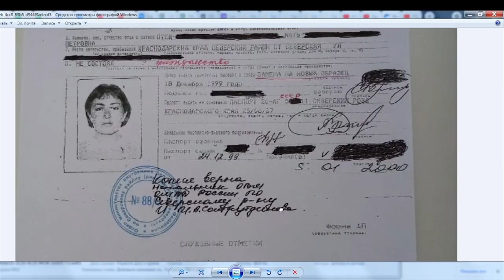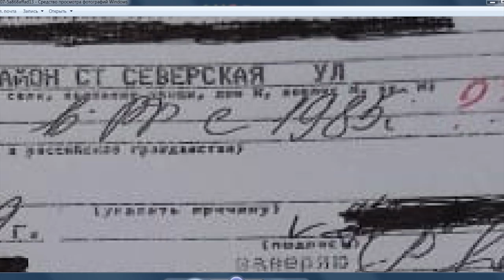Трейлер ЖИВАЯ НАТАЛЬЯ РЫБКИНО или ГРАЖДАНСТВО РФ ЭТО ДИАГНОЗ 2021.06.09 Сургут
про слово благодарствую
на ты или на вы?

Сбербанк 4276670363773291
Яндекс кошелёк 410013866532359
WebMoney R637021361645